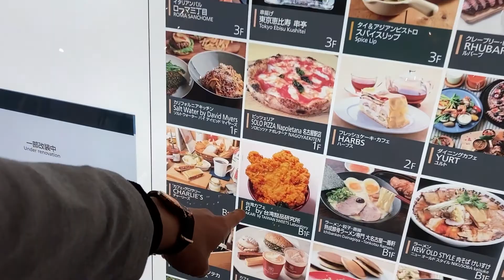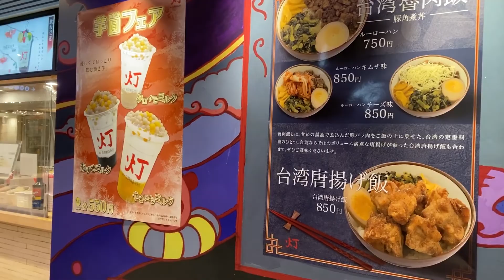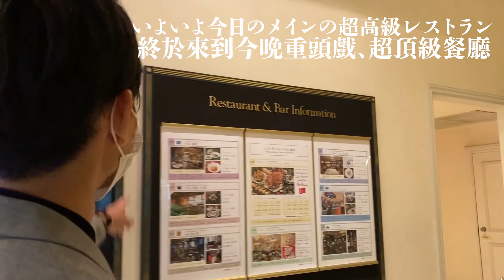【名古屋車站52樓】人生第一次在超高級餐廳慶祝記念日，台灣女友超開心的♪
◎○◎○◎○◎○阿他麻孔固力◎○◎○◎○◎○

大家好，我們是在日本生活的日台情侶

對日本旅遊有興趣、想要來日本工作或是留學的人們

◎○◎○◎○◎○頭コンクリ◎○◎○◎○◎○

こんにちは！私たちは今日本で生活している日台カップルです。

彼女と過ごす日々は言語と文化の違いもあり、毎日新鮮で楽しいです。
台湾のことが好きな仲間を増やせるように魅力をたくさん発信したいと思っています。

☆★☆自己紹介☆★☆
◆Kazu◆
我是去過台灣的日本人。
最喜歡女朋友（台灣人）和台灣！
Ps尤其是小籠包(笑）
我最近學會ㄅㄆㄇㄈ，連ㄅㄆㄇㄈ的歌也會唱！
台湾人の彼女と台湾のことが大好きです。
特に台湾の小籠包が好き。ボポモフォ覚えました。

◆Mimo◆
大家好，我是在日本打拼但日文很破的台灣人。
雖然在日超過一年但還是無法接受日本人每天都會喝的味增湯...
比起認真讀書工作，我更努力於尋找高評價便宜的美食 ！（興趣是吃東西...笑
日本に一年以上生活している台湾人ですが、味噌汁にまだ慣れていません。
勉強より、高評価なのに安価なレストランを探すのが好きなので、コツコツ頑張ってますww。